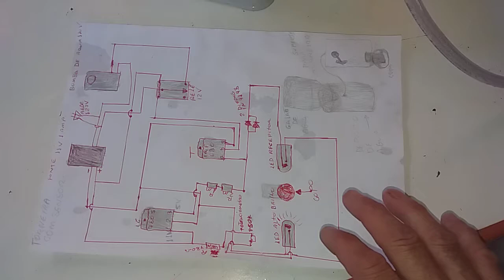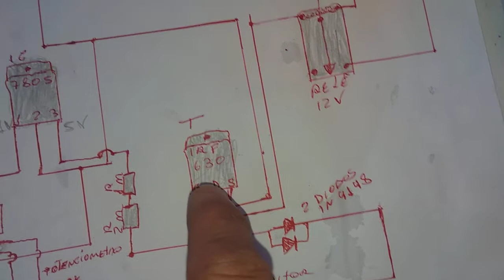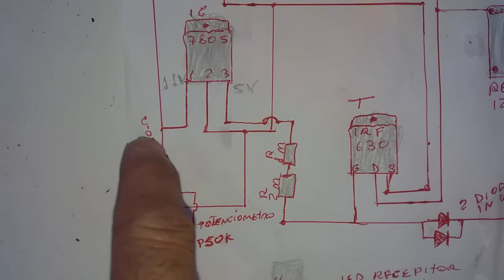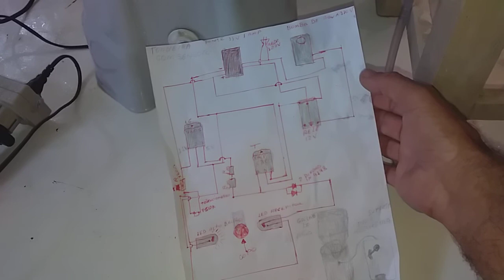Uma torneira sem tok de mãos ,, como? Veja o vidio.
Essa torneira é muito mais egienica.